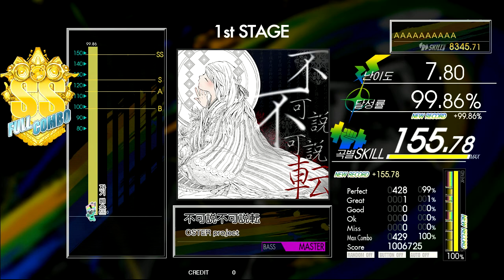Gitadora 不可説不可説転 Bass Master Full Combo